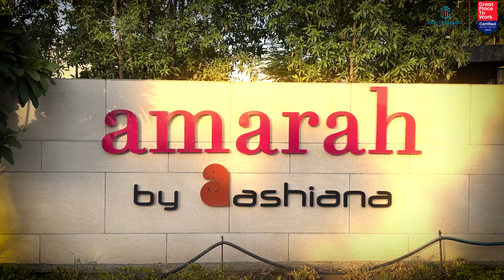Ashiana Amarah Phase 4 | Amarah by Ashiana | 8010841841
Today we'll discuss about new upcoming luxurious residential project in Gurgaon. Did you Listen about amarah by ashiana? Yes, today we'll discuss about amarah by ashiana. In this video we'll discuss all usp & details of this project with our sales expert.

1. Why ashiana amarah is so popoular in real esate?
 ~ ashiana amarah is popular by its prime location and world class amenities.
 ~ its location is sector 93 Gurgaon
 ~ In ashiana amarah sector 93 Gurgaon greean area is 6.7 acres
 ~ price range of ashiana amarah phase 4 is 2.50 cr to 3 cr

2. What are the specialities of ashiana amarah phase 4?
 ~ amarah by ashiana have only five towers
 ~ In this 280 units available only
 ~ 3bhk + 2t is 1740 sq. ft.
 ~ 3bhk + 3t is 1940 sq. ft.
 ~ fully loaded kitchen
 ~ fall cieling in living room & master bedroom

3. What are connectivities of Ashiana amarah sector 93 Gurgaon?
 ~ 5 min from dwaraka expressway
 ~ 15-20 min from IGI Airport and cyber hub
 ~ 5 min from nh8

4. What are the amenities of ashiana amraha phase 4?
 ~ 32000 sq. ft. club house
 ~ 6000 sq. ft. learning hub
 ~ 1.50 acres play street
 ~ 6.7 acres green area
~ 52 units per acres

So, here we discussed all major points of ashiana amarah sector 93 gurgaon. Ashiana amarah is going to be best investment for your kids.

Your queries we solved here about amarah gurgaon is:
~ ashiana
~ amarah
~ ashiana amarah
~ ashiana amarah phase 4
~ amarah by ashiana
~ ashiana amarah sector 93 gurgaon
~ amarah gurgaon
~ sector 93 gurgaon
~ phase 4
~ residential project in gurgaon
~ connectivity of ashiana amarah
~ amenities of ashiana amarah phase 4
~ ashiana amarah sector 93
~ location of ashiana amarah
~ luxury
~ luxury residential project
~ realty smartz
~ real estate
~ ashiana amarah phase 4 sector 93